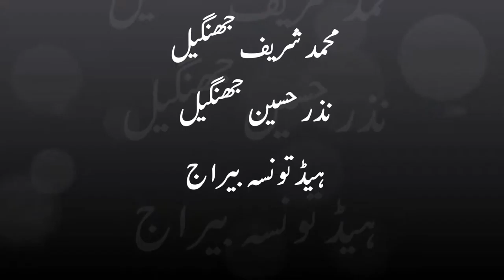Sharif Jhangail s/of Wahid Bakhsh Jhangail Nazar Khan Jhangail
محمد شریف جھنگیل اپنے سوتر نزر خان جھنگیل کے ساتھ ہیڈ تونسہ بیراج کے اوپر سے گزرتے ھوئے کوٹ ادو جا رھے ھیئں۔۔یہ ٹوڈی گاڑی تگیہ جھنگیل کی تھی۔۔اپ لوڈ ویڈیو تاریخ 23/09/2015 ۔۔